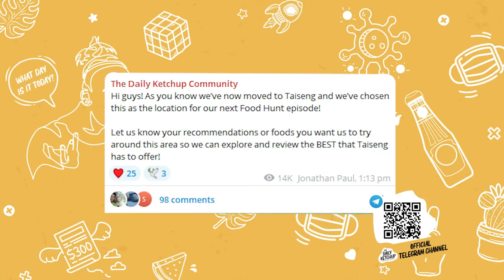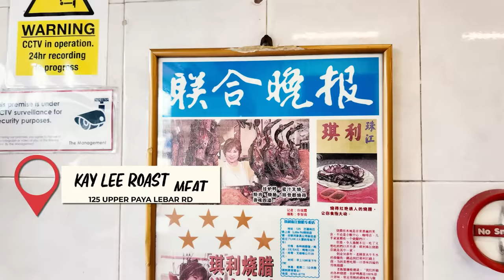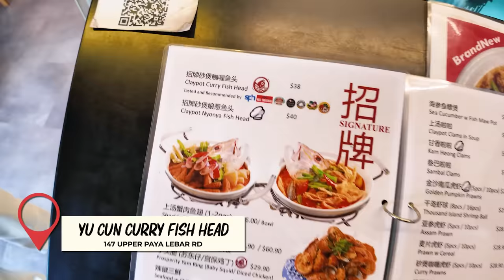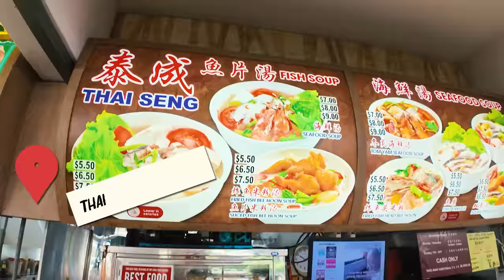Top 4 Food Spots in TAI SENG!!! *MUST TRY* | DailyKetchup Food Hunt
We went on a food hunt around our new office in Tai Seng! These were the TOP recommendations in our telegram community chat!

Behind the Cam:
• Jared Alex Tan

Edited by:
• Alison Tan